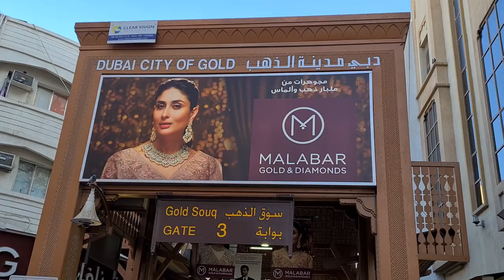WHERE TO BUY CHEAPEST ABAYA- GOLD SOUK DEIRA DUBAI- GATE 3